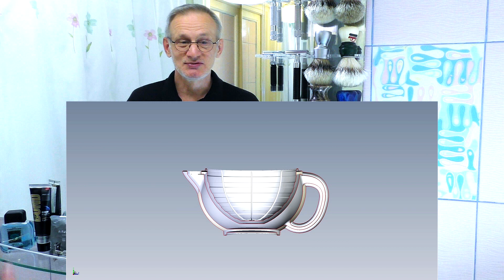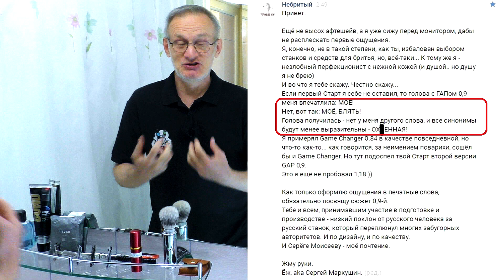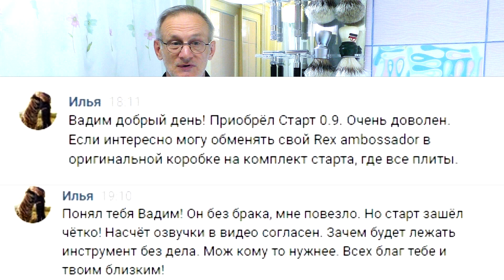Caron Yatagan для мужчин. Жизнь даёт пенделя, учит. Бритьё штришками. Ты бреешься в ноль? | HomeLike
ENG SUB! Caron Yatagan for men. Life gives a penny, it teaches. Shaving strokes. You shave at zero? / Caron Yatagan для мужчин. Жизнь даёт пенделя, учит. Бритьё штришками. Ты бреешься в ноль? Бритьё с HomeLike Shaving
Homelike